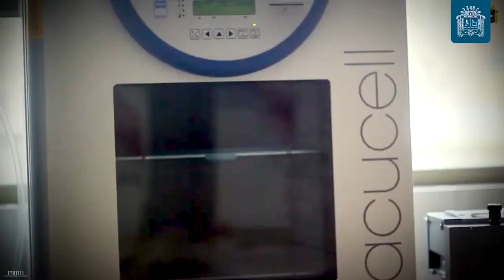🔵🤓ESCUELA PROFESIONAL DE INGENIERÍA AGROINDUSTRIAL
ℹ PERFIL PROFESIONAL
Diseña técnicas de conservación y transformación de una manera responsable y eficiente, para industrializar y transformar productos agropecuarios e hidrobiológicos. Formula, ejecuta y publica resultados de proyectos y promociona tecnologías sobre conservación y transformación de productos.